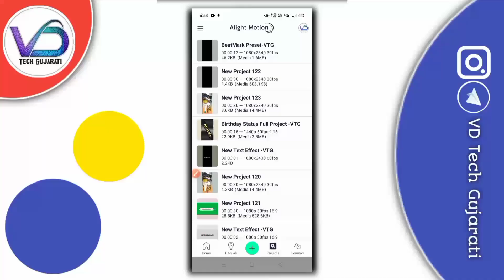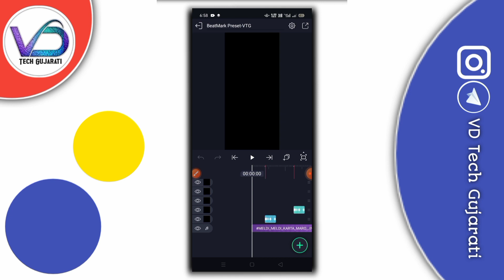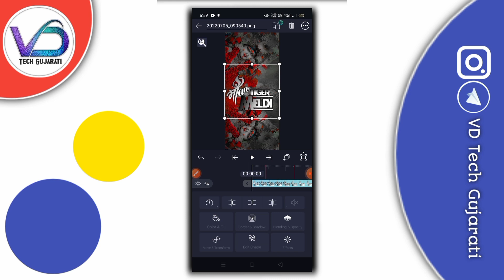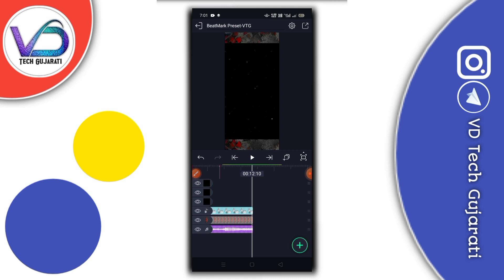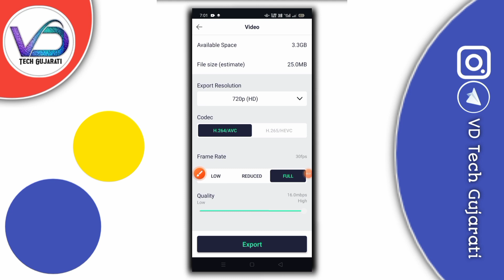New Trending Maldi Ma Status Editing Alight Motion 2022🔥New Editing Video Alight Motion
➡️Join Whatsapp Groupe :
httpsvideo